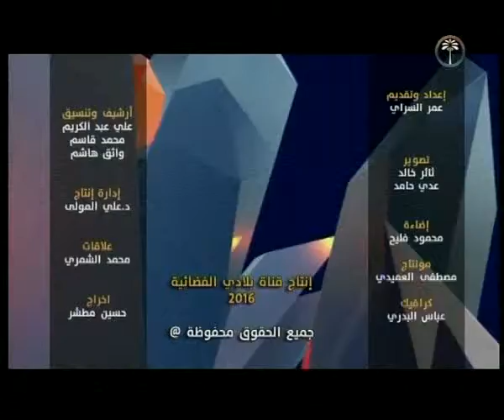قناة بلادي الفضائية برنامج من المتنبي 4 3 2016